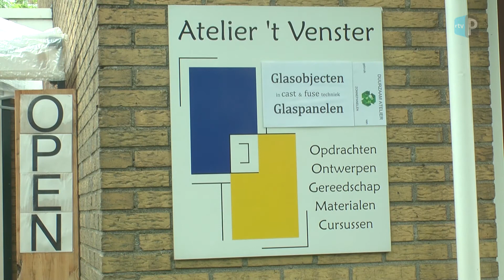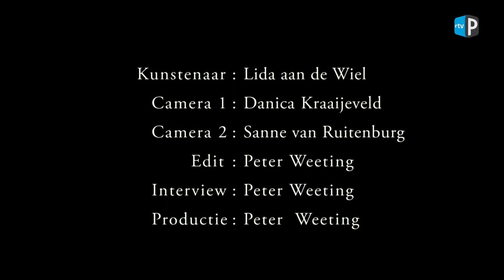Rembrandtlaan, ontmoeting met Lida aan de Wiel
PAPENDRECHT - In deze aflevering van ‘Rembrandtlaan, ontmoetingen met kunstenaars' een gesprek met glaskunstenares Lida aan de Wiel.

Met haar praat Peter Weeting over de magie van glas en haar creatieve zoektocht daarvan, wat verrassende glascomposities oplevert.